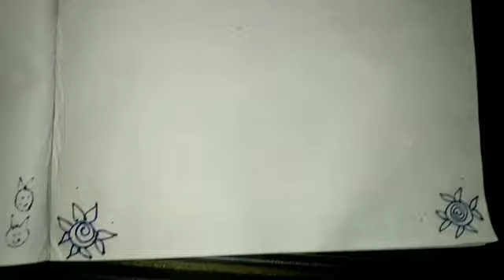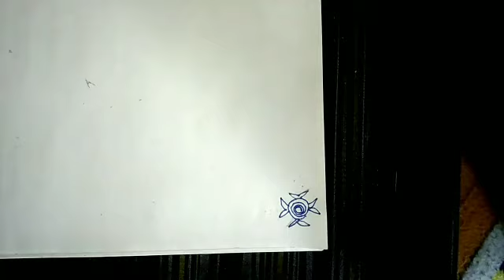latest design|easy border design for project work|front page file design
hello friends
in this video we will learn how to make a border design for project file